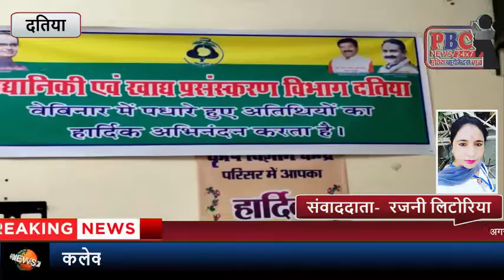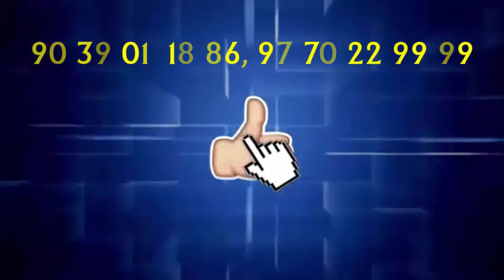इससे किसान की फसलों को काफी फायदा होता है...PBC NEWS 29 अगस्त...